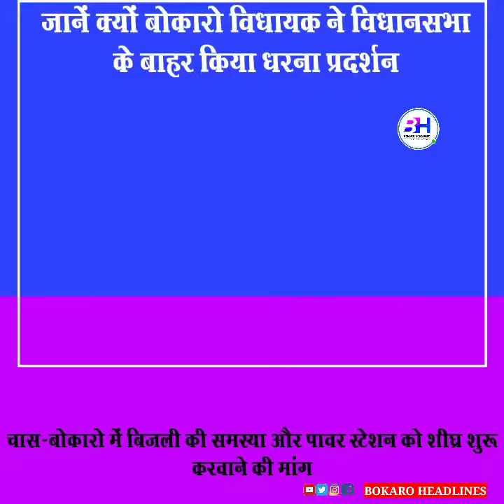बोकारो विधायक का धरना प्रदर्शन | राज्य की समस्याओं को लेकर दिया धरना | Bokaro Headlines